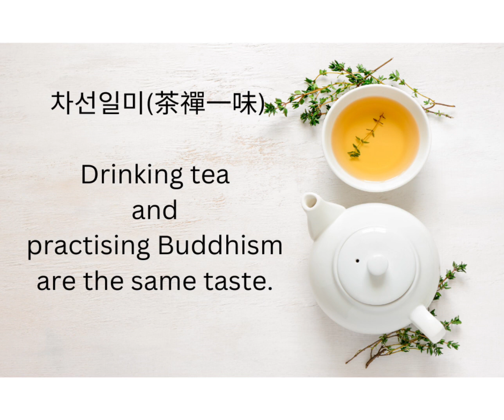차선일미(茶禪一味)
Drinking tea and practising Buddhism are the same taste.

차 마시는 일과 불교수행은 같은 의미이다.